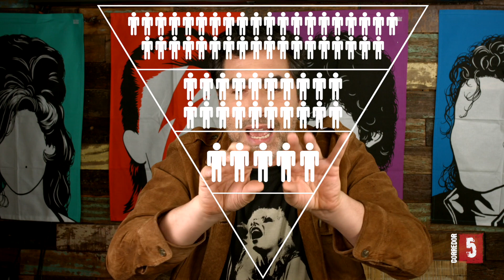Aproxime seus fãs e ganhe dinheiro com Email Marketing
Olá!

Em primeiro lugar queria anunciar que meu primeiro e-book está disponível na home do nosso Fiz com um grande carinho e tenho certeza que você vai curtir.

O vídeo de hoje fala sobre email marketing e a sua força ainda em 2019.

Não acredite em ninguém que te diga que email marketing não funciona. Funciona e muito!

Para nós artistas essa pode ser uma ótima ferramenta para se comunicar com a nossa base de fãs.

Super recomendo!

Se você chegou agora por aqui  não deixe de conferir o meu playlist de entrevistas "Papo Com Clê". São bate papos bem informais com pessoas incríveis do mercado fonográfico.

Também tenho o BLOG FALA CLÊ onde compartilho muita informação valiosa sobre Marketing Digital Para Artistas.

Não poderia deixar de citar a minha designer maravilhosa que é responsável por toda a comunicação visual da marca Corredor 5 e de tudo que eu faço: Mariane Mendes!

OBRIGADO!

Ficha Técnica:
Gravação: Gabriel Garcia
Direção e conteúdo: Clemente Magalhães
Edição: Gabriel Garcia
Figurino: Clemente Magalhães
Gravado e editado na agência Corredor 5

Beijos!
Cle